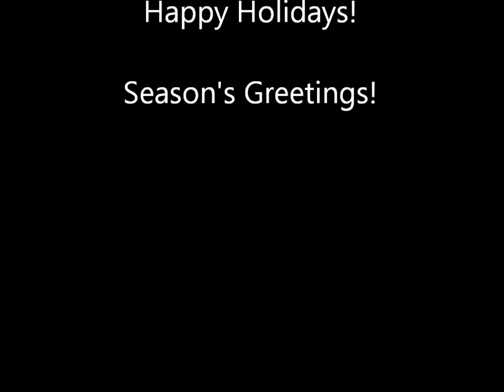Weatherbee Wednesday: Episode 87 "Milk and Cookies"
See what happens when Paul leaves some cookies out for Santa!  Merry Christmas everyone!